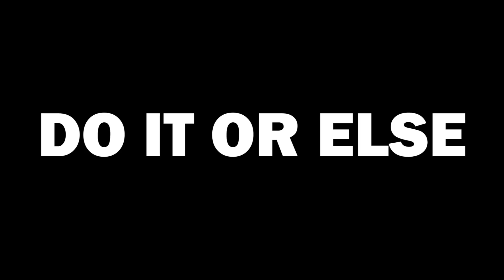Yelling About Episode Ignis (Spoiler Free Review + Ending Talks + Updates)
I have many things to say